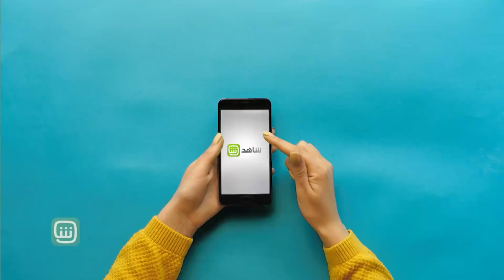مجموعة من أضخم المسلسلات و البرامج و الإنتاجات الدرامية